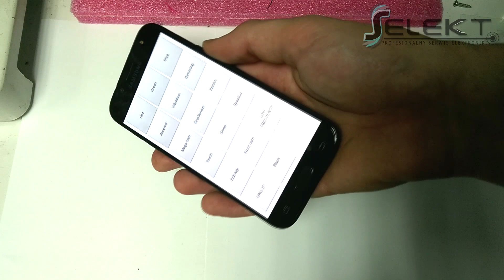Samsung J5 2017 (J530F) Glass Only Replacement / Austausch von Glasscherben